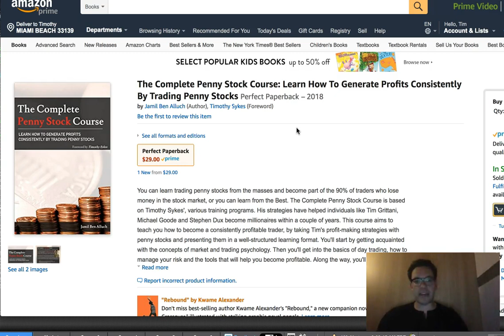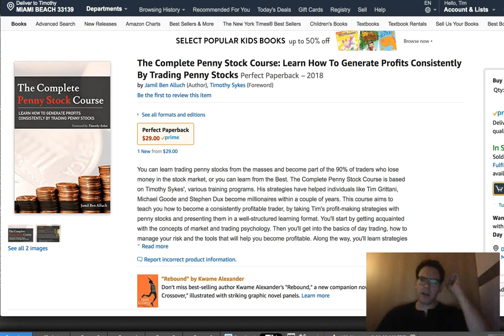The Complete Penny Stock Course | New Book Review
called "The Complete Penny Stock Course" by my student Jamil who also programmed as he has organized all my lessons using an academic/programmer-minded approach so I think you'll enjoy this new approach to learning penny stock trading...Jamil made just a few copies to test the waters so first come first serve; this will sell out soon so grab your copy ASAP!

One of my students just wrote a book. His name is Jamil. He's also the programmer behind Stocks to Trade, and he is frankly dissatisfied with how many lessons I have, and how disorganized everything was. So, he wrote this book.

I have so many lessons. It's been tough to organize everything. You know, I wish that the stock market would close for like a year and then I could get everything organized. I didn't plan on any of this at the speed of which I'm creating new millionaire students, it's gotten out of hand, so I'm always playing catch up. So, I'm very thankful. I wrote the foreword to this new book.

So, I'll post the link to this book just below this video. But it just got listed on Amazon. I don't think it's on Kindle yet, but you can get the paperback for under 30 bucks. I highly, highly, highly recommend this. This has been a work in progress for roughly the past two years.

This organizes all the lessons. You know, you're gonna start to understand the patterns, and Jamil has done a fantastic job. Just condensing everything into this one book, and everyone who has read it has been like, wow. I wish this had come out sooner, and I wish this had come out sooner too.

I have several students who are doing better than me. Several students now who are taking the strategies that they learned from me and now creating guides that I think are better and more useful. I still encourage you to watch all my guides. It's not like my guides are useless. On the contrary, I think they're required viewing. But I think this is a very good intro and a very good comprehensive book.

This book helps you join the battlefield with a little more preparation. And it's very basic whether you know nothing about the stock market, whether you know nothing about penny stocks, or even if you do know a lot about penny stocks, I highly encourage you to read this and to take advantage of this new guide. You know, the more preparation, the more reviews, the more strategy, the more knowledge, the more experience that you have, the better your odds of success on every single trade. And this is not a perfect science.

This book is not an end-all-be-all, like, just read the book and ignore the guides. It's, you know, a supplementary research guide, I think. And it's just a new way of learning my strategy. Especially if you come from the academic or programmer world. It's much more structured in that kind of sense, compared to my other guides. And you know, I think that you should learn all different ways.

Video lessons and DVDs and webinars are very visual. This book is more academic. So, I'm curious to see what you guys think. Be honest, you know? I think this is going to be useful, and again, my thanks to Jamil and thanks to my whole team for getting this thing out. Again, I'll post the link to this book. It's on Amazon. This book will sell out, by the way. We only made a few copies just to kind of test the waters.

If you want it, I suggest you order it ASAP. But this is a cool little guide. Thanks again, Jamil. Great work. To my team, great work. Everybody else, get excited. You have a new guide that is very, very useful and comprehensive. Let's have a great week, cheers. I'll post the link just below this video. Remember, click it, check it out. Read it, learn it, live it, love it!